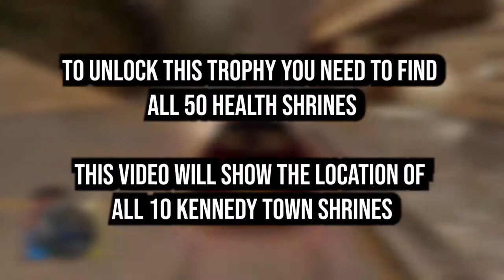Sleeping Dogs: Definitive Edition - Kennedy Town Shrines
Sleeping Dogs: Definitive Edition - Kennedy Town Shrines Spiritual Healing Trophy/Achievement

The location of all 10 Health Shrines in Aberdeen which will count toward the Spiritual Healing trophy